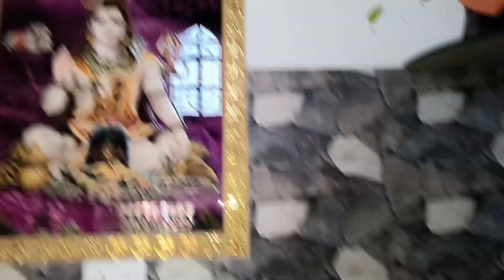বান্ধবীর বার্থডেতে সবাই মিলে খুব আনন্দ করলাম 🥰